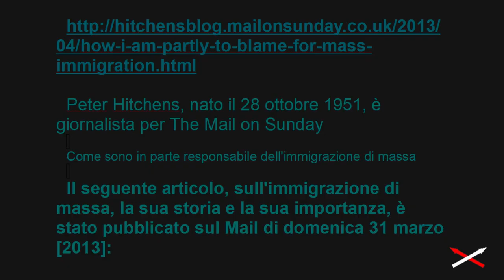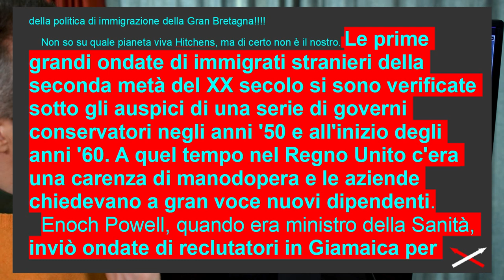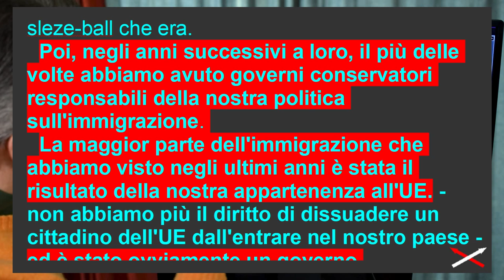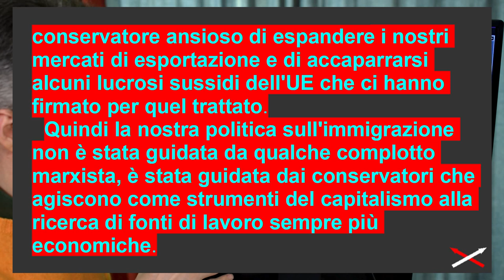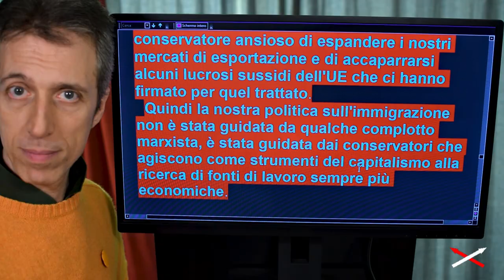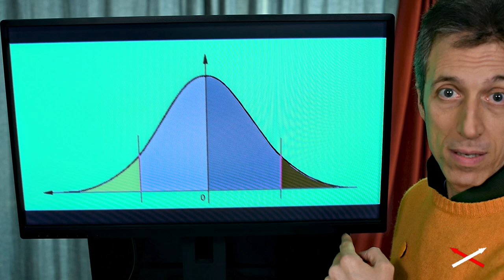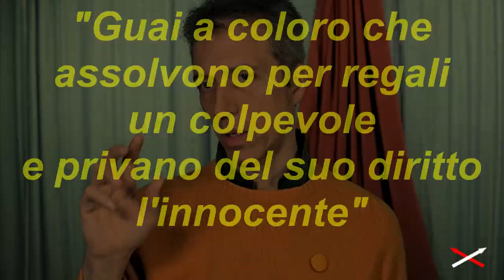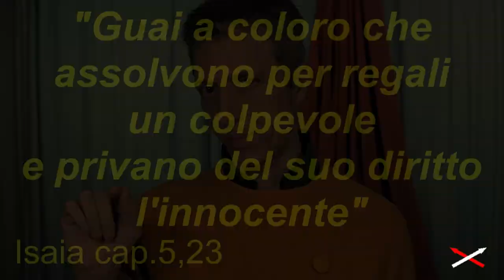Spirito umano= Avverso, Neutro, Armonico 8-10 (11) Convinzione-Contraddizione!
Parte 8-10
00:00 I liberisti economici
05:02 differenza tra liberisti e ideologi di sinistra
08:16 Il peccato esiste!